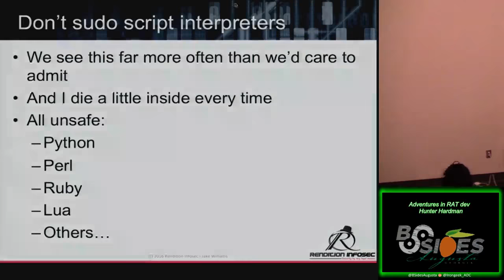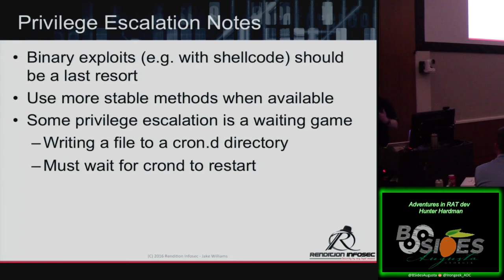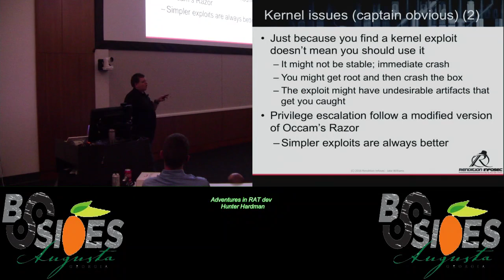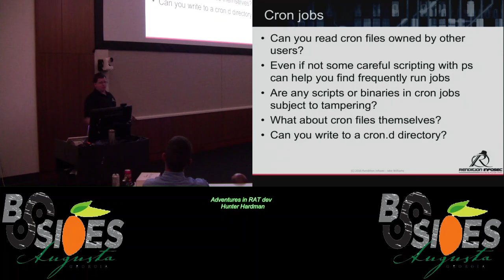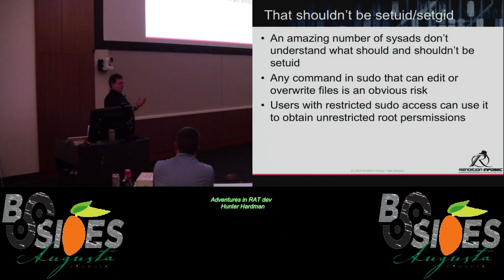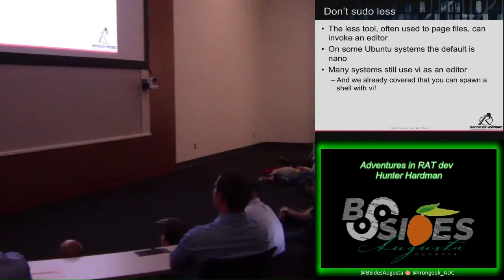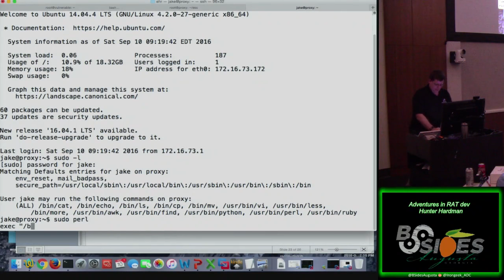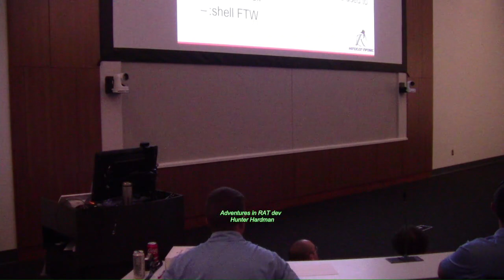Its Too Funky In Here04 Linux privilege escalation for fun profit and all around mischief Jake Willi